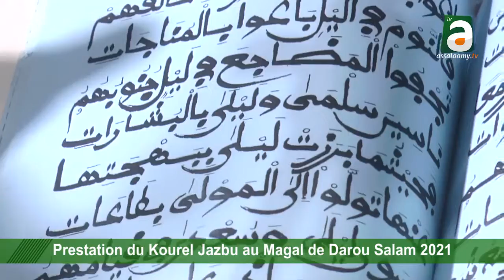Prestation du Kourel Jazbu au Magal de Darou Salam